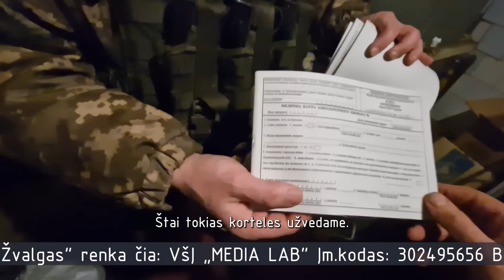Praeities Žvalgas - Bataliono Štabas | Pagalba Ukrainai | 2dalis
E831

Paramą Ukrainos kovotojams Praeities Žvalgas renka čia:

VšĮ "MEDIA LAB"
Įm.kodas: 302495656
Bankas: Akademinė kredito unija
A.s. LT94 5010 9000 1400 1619

Dėkojame parėmusiems.